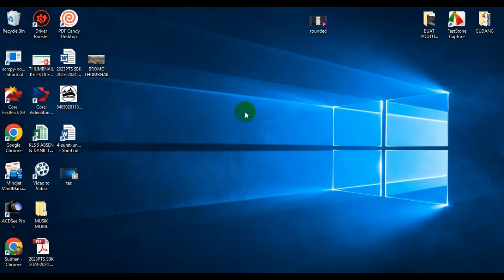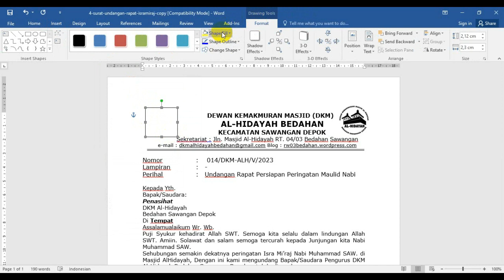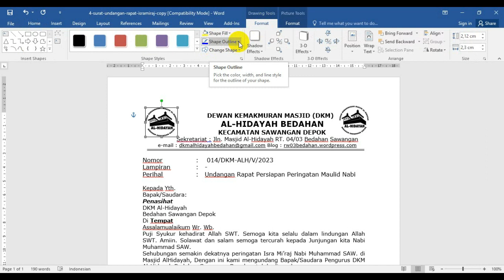INSERT LOGO PADA KOP SURAT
INSERT LOGO PADA KOP SURAT  @subhanbedahan
Biasanya masukkan logo pada kop surat melalui  insert Picture, terus gambar membesar dan kita perlu drag drag dan harus wraftex in from oftext agar gambar bisa gi geser dan drag, ini cara yang cepat otomatis ukurannya sesuai keinginan kita, ikuti videonya